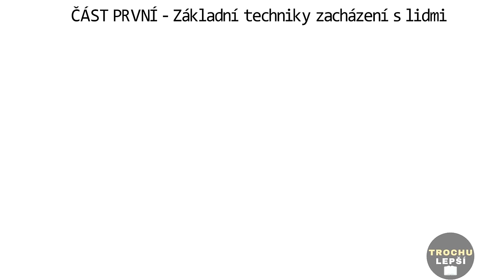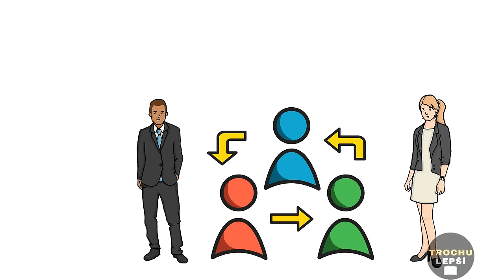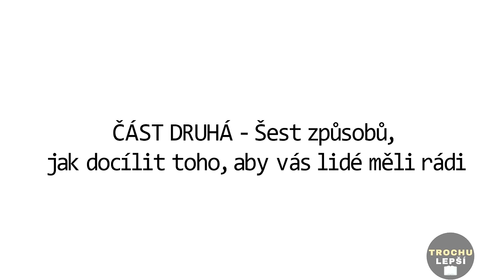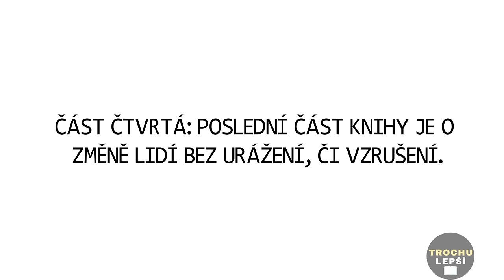Jak získávat přátelé a působit na lidi - Dale Carnegie